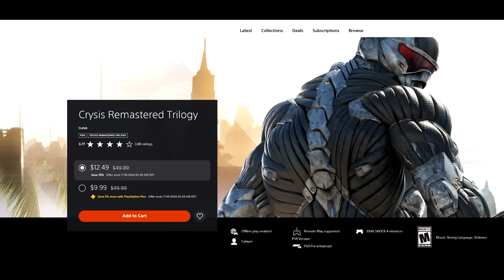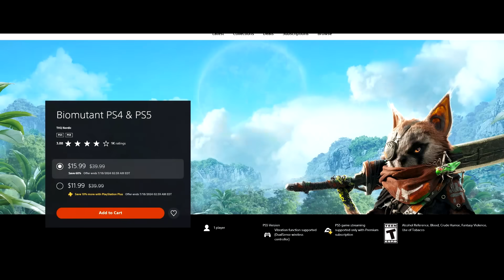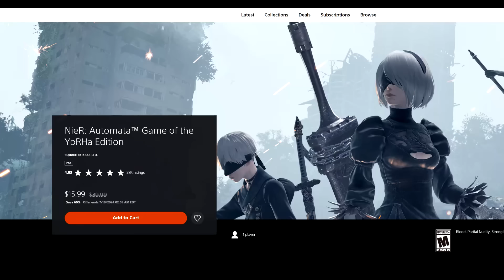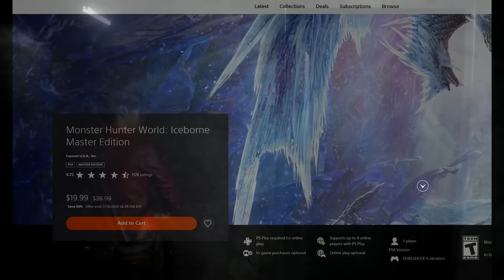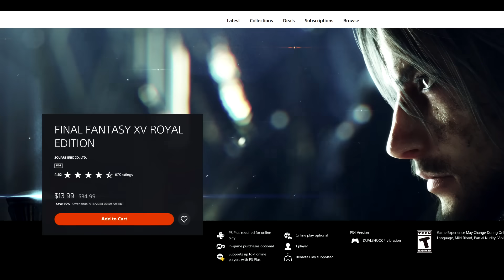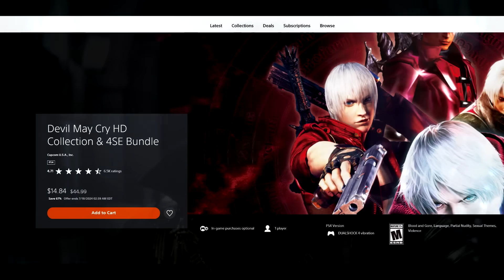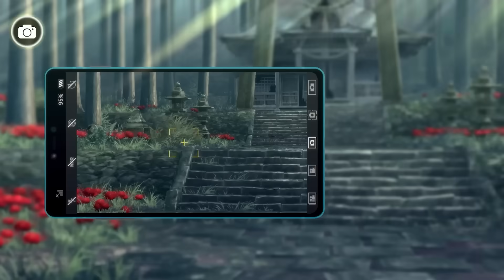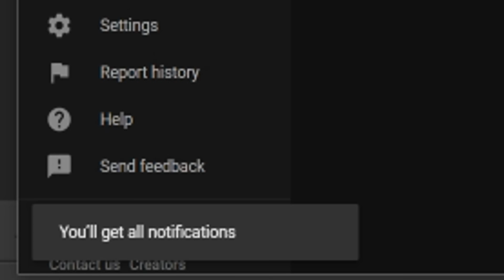12 Awesome PSN Essential Picks Sale Game Deals to Buy! Must Own PS4/PS5 Games CHEAPER!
Sources/Links-
Intro - 0:00

Crysis Remastered Trilogy - 0:28

Ys VIII: Lacrimosa of DANA - 2:25

Biomutant PS4 & PS5 - 3:45

NieR: Automata™ Game of the YoRHa Edition - 4:56

RACCOON CITY EDITION - 5:49

Monster Hunter World: Iceborne Master Edition - 6:38

Final Fantasy XII The Zodiac Age - 7:46

FINAL FANTASY XV ROYAL EDITION - 9:43

Devil May Cry HD Collection & 4SE Bundle - 11:20

Digimon Survive - 12:45

Sonic Colors: Ultimate - 13:36

Disco Elysium The Final Cut - 14:02